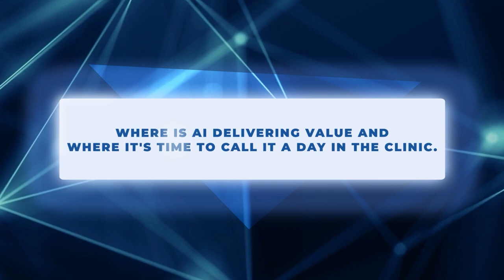EBO's CEO Dr. Gege Gatt speaks about AI and health equity at the Med-Tech World Summit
Health equity is important to a society because it ensures that everyone has a fair and just opportunity to be healthy. This means that factors such as race, ethnicity, socioeconomic status, and geographic location should not determine a person's ability to access quality healthcare, live in a safe and healthy environment, or have the resources and support necessary to maintain good health.